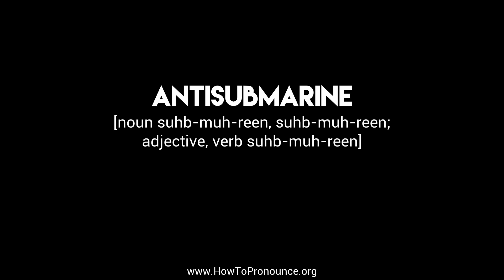How to Pronounce "antisubmarine"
Learn the proper pronunciation of "antisubmarine"